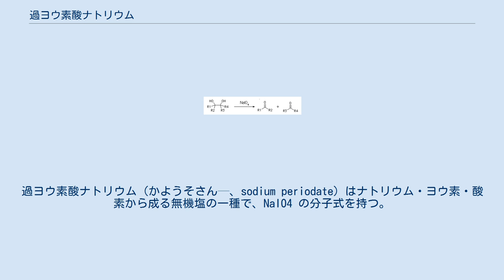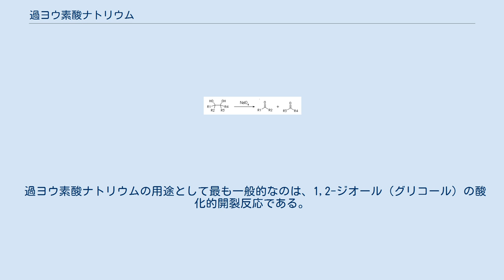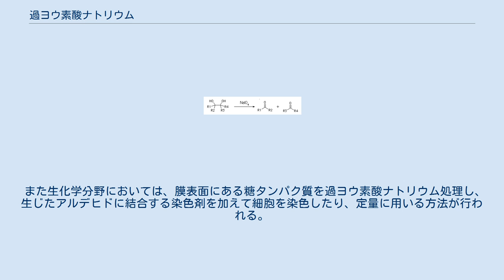過ヨウ素酸ナトリウム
過ヨウ素酸ナトリウム（かようそさん—、sodium periodate）はナトリウム・ヨウ素・酸素から成る無機塩の一種で、NaIO4 の分子式を持つ。
メタ過ヨウ素酸ナトリウムと呼ぶこともある。
無色の結晶で、300 ℃ に加熱すると分解する。
水によく溶けるが、多くの有機溶媒には不溶。
分子量 213.89、CAS登録番号は [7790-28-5]。
強い酸化力を持ち、第1類危険物に分類されるので注意して取り扱う必要がある。
 過ヨウ素酸ナトリウムは有機合成分野で酸化剤として用いられる。
水にしか溶けないため、溶解性の低い有機分子を酸化する際にはメタノール・エタノール・ジオキサン・アセトニトリルなどを補助溶媒として用いる。
 過ヨウ素酸ナトリウムの用途として最も一般的なのは、1,2-ジオール（グリコール）の酸化的開裂反応である。
この部分構造を持つ化合物に過ヨウ素酸ナトリウムを作用させると間の炭素—炭素結合が切断され、対応するアルデヒドまたはケトンを与える。
同様の反応は酢酸鉛(IV)を用いても可能である。
反応はやや遅いが、α-ヒドロキシケトンなども同様に切断が可能である。
 触媒量の四酸化オスミウムと過剰の過ヨウ素酸ナトリウムを併用することで、二重結合を切断して対応するカルボニル化合物へと変換することができる（Lemieux-Johnson酸化）。
四酸化オスミウムがまずオレフィンをグリコールに変え、過ヨウ素酸ナトリウムがこれを切断する。
また過ヨウ素酸ナトリウムは、反応によって生じる6価のオスミウム酸を8価に酸化して戻す再酸化剤としての役割も兼ねる。
 スルフィドを過ヨウ素酸ナトリウムで処理することで、スルホキシドへの酸化を行うことができる。
0 ℃ 付近の低温で注意深く反応を行うことによって、スルホンへの過剰酸化をかなり抑えることができる。
他の酸化剤が過剰酸化を起こしやすいのに比べ、過ヨウ素酸ナトリウムは比較的よい結果を与えることが多い。
 フェノール類は対応するキノンへと酸化される。
ヒドラゾンは C=N 結合が切断され、対応するケトンへと変換される。
 　 過ヨウ素酸ナトリウムによる酸化は穏和な条件で進行し、グリコール以外の官能基をほとんど傷めない。
このため複雑な天然物の構造決定の際、化合物を過ヨウ素酸ナトリウムで処理してグリコール部分を切断し、得られた断片をそれぞれ解析することで構造解析の手がかりとすることがよくある。
 また生化学分野においては、膜表面にある糖タンパク質を過ヨウ素酸ナトリウム処理し、生じたアルデヒドに結合する染色剤を加えて細胞を染色したり、定量に用いる方法が行われる。